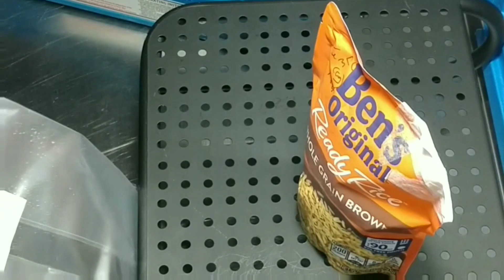Rice to bag ( 90 sec. mycology )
90 second grain to bag

links to supplies below
grow bags

impulse sealer

agar plate

media bottle